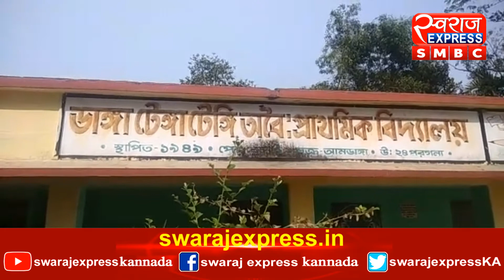Phir Se Barmad Huve 14 Bam...!09-04-2021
Phir Se Barmad Huve 14 Bam...!